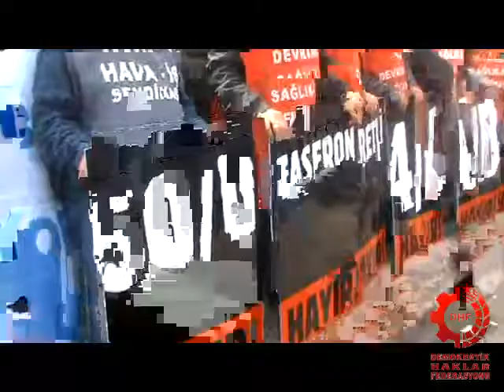DHF - Güvencesiz Çalışmaya Karşı 'Kaderleri' Birleşenler İsyanda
ANKARA (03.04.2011) - "Yaşamları parçalanırken, kaderleri birleşenler güvenceli iş, insanca yaşam için yürüyor" şiarıyla ülkenin birçok yerinden bugün Ankara'ya gelen işçi ve emekçiler her türlü güvencesiz çalıştırmaya karşı isyan çığlıklarını yükseltti.